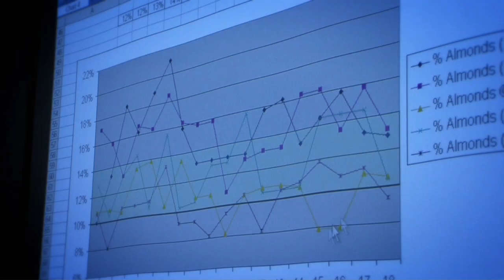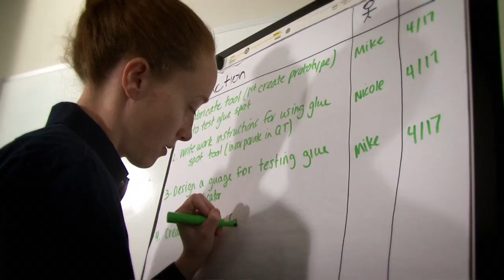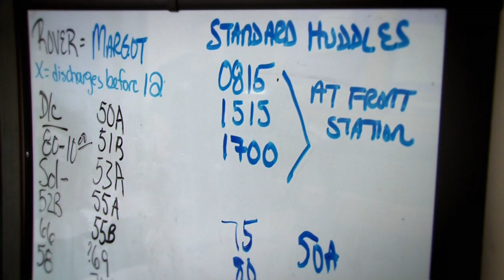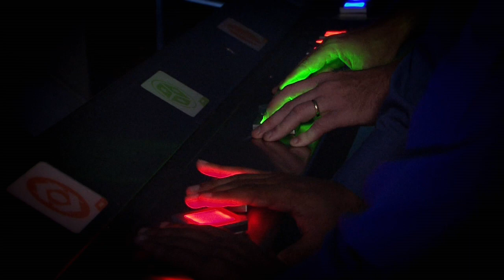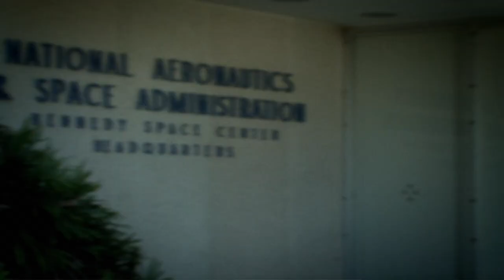Industrial Engineers Make A Difference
If you want to learn more about how industrial engineers make an impact in areas as varied as retailers, hospitals, aviation and amusement parks, take a look at this video. Various IEs describe the joys of their jobs and the difference their work makes to our quality of life.

Sponsored by the Council of Industrial Engineering Academic Department Heads (CIEADH) and recent winner of the New York Emmy award, the video demonstrates the overriding IE imperative to improve systems in order to improve products and services in nearly any industry. It features comments from IEs at the Kennedy Space Center, Hershey, Publix, Lockheed Martin, Disney, Wal-Mart and the Red Cross.